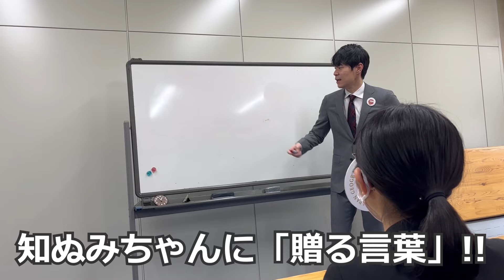【ご報告】BUZZMAFFを卒業します。知ぬどんどん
「愛」の物語、ここに完結。
最後まで、攻めます。ハンカチのご準備を。

G登録I産品一覧は下記URLからご覧いただけます。
「登録産品情報」で「登録番号順」を選ぶと、第１号から第152号までを順番に確認できますので、
GI登録産品一覧をご覧いただきながらこの動画を見ると、より楽しめます。

【絶賛配信中】最新の動画はこちら

知ぬ「オススメ動画」はこちら
偉い人たちが集まる会で大アバれしてきました。日本GI協議会総会にて（知ぬどんどん Vol.5）

GOTO「オススメ動画」はこちら

「世紀の大スベり」はこちら

【そのほかの素晴らしい知ぬどんどん過去動画はコチラから】

「知ぬどんどん」とは、
知財フリークの「知ぬ」がGI応援団長に任命されたことを皮切りに、どんどんGIの虜になり、その認知度向上にどんどん邁進する姿を描く連続ドラマです。

「地理的表示（ＧＩ）保護制度」とは
その地域ならではの自然的、人文的、社会的な要因の中で育まれてきた品質、社会的評価等の特性を有する産品の名称を、地域の知的財産として保護する制度です。

「GI」についてさらに詳しく知りたい方はこちら